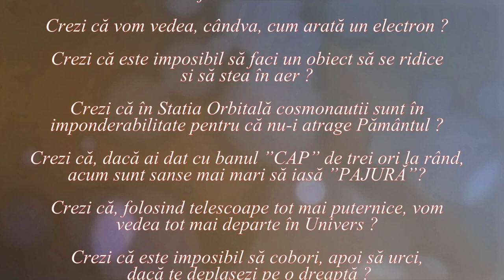ESTE LUMEA CUANTICĂ REALĂ ? (Lumea nu este cum crezi ! - 61)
Videoclipul explică de unde știm că lumea cuantică nu se supune principiului realității, cu ajutorul unor experimente mintale, în principiu echivalente cu cele pentru care s-a acordat premiul Nobel pentru fizică în anul 2022.